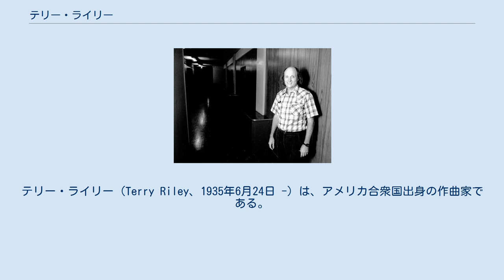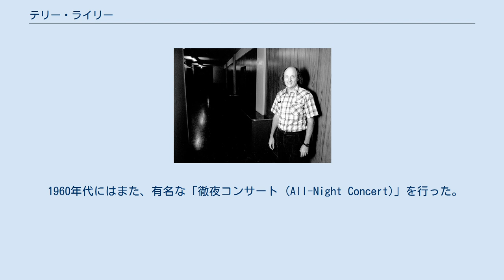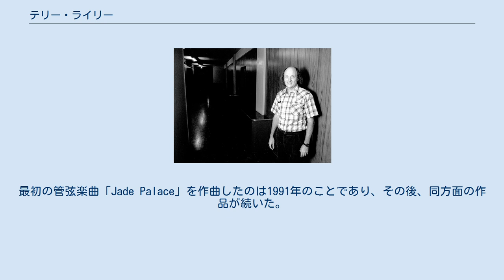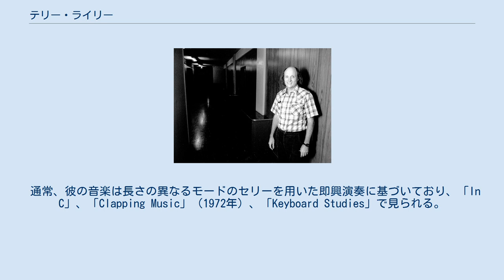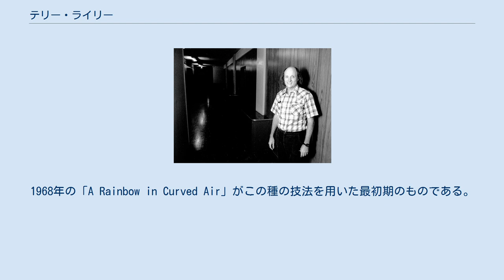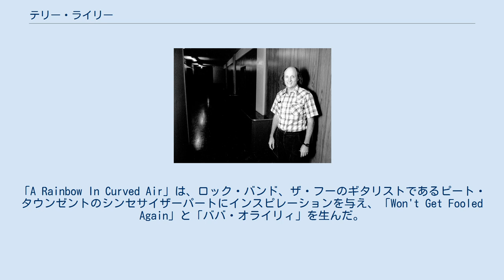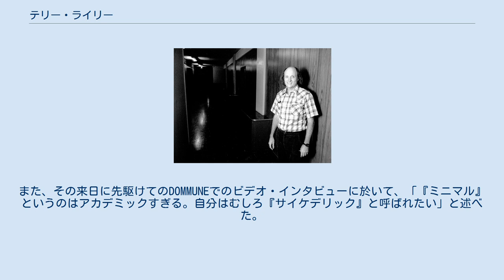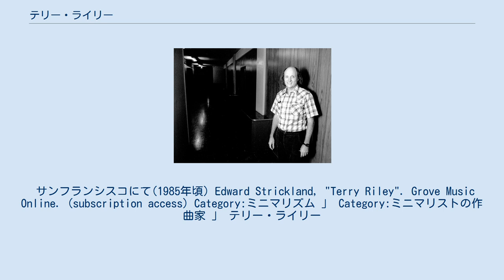テリー・ライリー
アメリカ合衆国のニューエイジ・ミュージシャン
テリー・ライリー (Terry Riley、1935年6月24日 -) は、アメリカ合衆国出身の作曲家である。
スティーヴ・ライヒやフィリップ・グラスらと並ぶミニマル・ミュージックの代表的な作曲家の一人。
 アメリカ合衆国カリフォルニア州コルファックスに生まれで、シャスタ・カレッジ、サンフランシスコ州立大学、サンフランシスコ音楽院で学んだ。
その後、カリフォルニア大学バークレー校に入学、セイモア・シフリンと共に作曲法を学び、修士の学位を得た。
しかし、彼に最も大きな影響を与えた教師はパンディット・プラン・ナートであった。
プラン・ナートはインド古典声楽の名人で、ラ・モンテ・ヤングやマリアン・ザジーラも彼の生徒であった。
ライリーはパンディットの課程の間に何度もインドを訪問し、師が演奏する際、タブラ、タンブーラ、及び声による伴奏に携わった。
1960年代を通じて、彼はヨーロッパにも度々旅行した。
そこではピアノ・バーで日々の糧を得ながら、音楽的影響も受けた。
1971年からはミルズ・カレッジにてインド古典音楽の教鞭をとることとなった。
 1960年代にはまた、有名な「徹夜コンサート (All-Night Concert)」を行った。
そこでライリーは古い「バラストの中に真空掃除機のモータで風を送り込むような」リードオルガンとテープレコーダーによる遅延装置付きのサクソフォーンを用い、日の入りから日の出まで即興演奏を披露した。
何時間も演奏し続けた彼がついに休憩を必要とした際、夜中じゅう回しっぱなしにしていたテープレコーダーのテープをループさせ、サクソフォーン演奏の断片を繰り返し再生した。
この種のコンサートは何年も続き、観客は寝袋、ハンモック持参で家族全員を連れてくるようになった。
 ライリーは長年にわたりクロノス・クァルテットとの関係を保ったが、その始まりはミルズ・カレッジで創始者のデイヴィッド・ハリントンと出会った時であり、それ以来、アンサンブルのために13の弦楽四重奏曲を作曲した。
最初の管弦楽曲「Jade Palace」を作曲したのは1991年のことであり、その後、同方面の作品が続いた。
現在ではインドのラーガ歌唱及びピアノ独奏でも実演と教育を行っている。
 2020年以降の新型コロナウイルスの世界的流行の影響で、ライリーは日本に滞在することになった。
きっかけは、佐渡島のイベント「さどの島銀河芸術祭」だった。
ライブストリーミングチャンネルのDOMMUNEが、さどの島銀河芸術祭でライリーのコンサートを企画し、ライリーは視察で2020年2月に来日した。
当時はダイヤモンド・プリンセス号でクラスターが発生しており、来日のリスクが懸念された。
ライリーはDOMMUNE主催の宇川直宏への手紙で「もしウイルスに感染したとしても、それは私のカルマなので心配はいらない」と書いた。
佐渡島に滞在した際、ライリーは鼓童や鬼太鼓に感動したと述べている。
しかし、来日後にアメリカで新型コロナウイルス感染者が増加したため、ライリーは日本での滞在を選んだ。
日本での生活について、「85歳にして人生の新たな章が始まるとは想像もしていませんでしたが、私の仕事や人生観全般において、最も活力に満ち、最も刺激的な時期の一つとなっています」とコメントをしている。
 さどの島銀河芸術祭は、2020年8月8日(土)から10月11日(日)に開催され、ライリーも9月22日にコンサートを行った。
ライリーは北沢浮遊選鉱場跡を会場に選び、運営側はコンサートを予約制として、来場者はPCR検査の陰性結果が必要となる日本初のコンサートとなった。
当日はライブ配信はなく、後日にDOMMUNEで期間限定のアーカイブが配信された。
ライリーはアーティストビザを取得し、2021年の夏に予定されているさどの島銀河芸術祭のコンサートの準備を進めている。
 ライリー初期の試みにはカールハインツ・シュトックハウゼンの影響があるが、ラ・モンテ・ヤングと出会って以降、音楽の方向性を変えた。
1955年から1956年にかけて、ライリーはヤングのシアター・オブ・エターナル・ミュージックに加わった。
ライリーはヤングを「これまで会った中で最もフリークな奴」といっている。
ヤングの発想こそが、ミニマリズムの心臓部であると言うのだ。
だが、ミニマリズム...